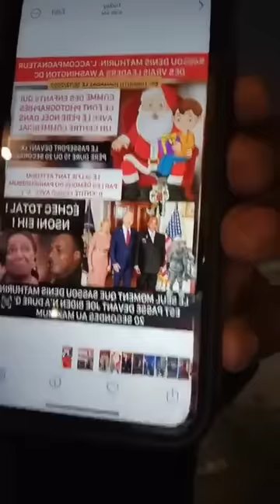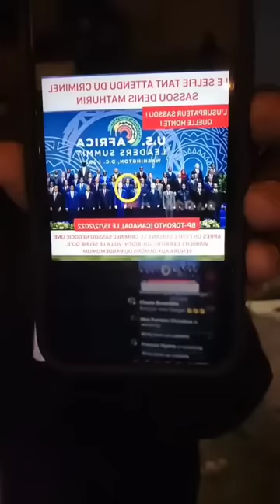Nsoni ya SaSSou Denis Mathurin Na Bwala ya Michael Jackson